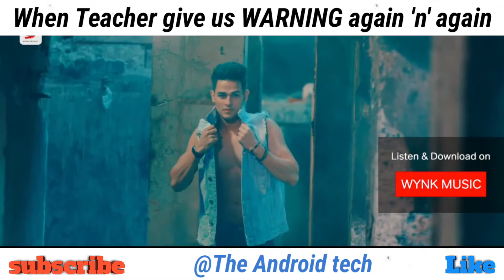EXAM TIME STORY ON BOLLYWOOD STYLE | EXAM GET MARKS | EXAM STORY OF EVERY STUDENT | EXAM ENDED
::::::ABOUT ::::::::
Hi guys welcome on the Android tech today's video is all about *EXAM time STORY *
If you liked today's video comment section is empty so please fill it

:::::::: notice::::::

Do not copy my content if you copy my content so I will give you a strike so be careful and yes I had given Strike to other because they copied my content so be careful ok copy-cats